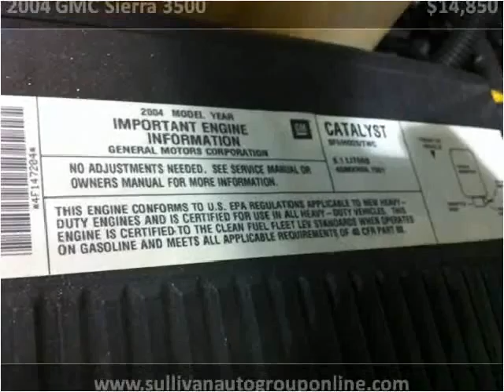2004 GMC Sierra 3500 Used Cars Upton KY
This 2004 GMC Sierra 3500 is available from Sullivan Auto Group.